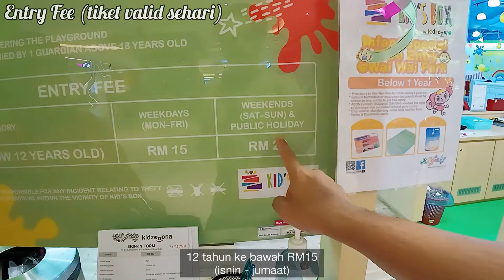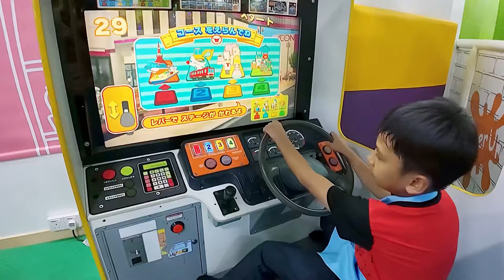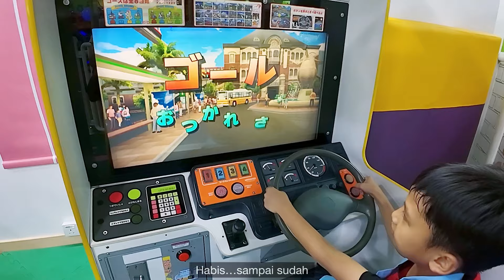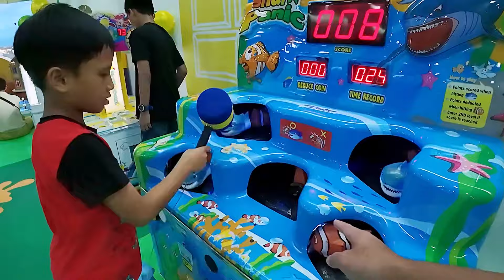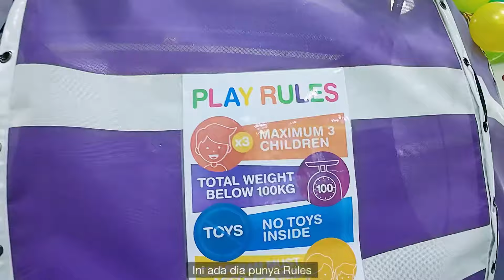IMAGO Shopping mall 2024 | KID’S BOX by kidzoona | Kota Kinabalu Sabah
IMAGO Shopping Mall merupakan pusat beli-belah yang terkenal di Kota Kinabalu Sabah. Mall yang bertaraf dunia menjadikannya sebagai tempat tumpuan pelancong luar serta warga tempatan.

Kali ini kami buat random vlog ke Imago Shopping Mall Kota Kinabalu Sabah. Semoga kamu terhibur dan mendapat manfaat dalam video ini.

Gear & tools :
Sony A7C
16-35mm f4
IP13pro
Inshot
Ipad Pro
Boyalink

00:00 - Intro
00:19 - Parking IMAGO
01:04 - Welcome to IMAGO
02:32 - KID'S BOX by kidzoona
03:27 - Market & Shop Area
06:35 - Fun Machine Area
07:24 - Playground Area
08:22 - Let's Go Bus
10:40 - Creative Area
11:25 - Fun Time Area
12:45 - Overall Review
13:21 - Penutup